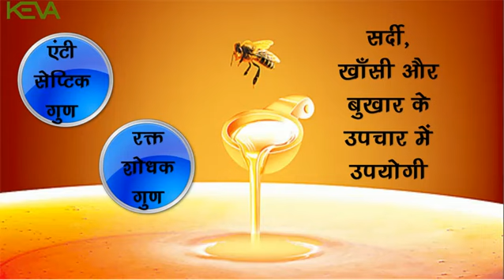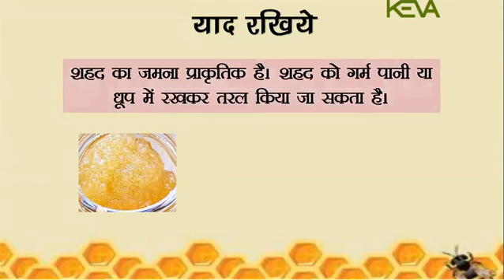keva Healthy Honey